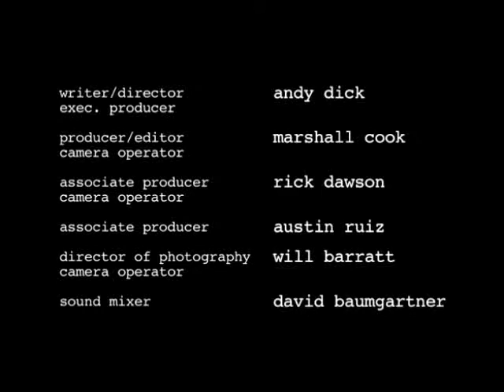House Arrest with Andy Dick (guest: Sara Rue)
House Arrest with Andy Dick

Guest: Sara Rue

Sara Rue visits Andy in home confinement, only to get harassed by his bottom-barrel Jack Nicholson impersonation.

Writer/Director - Andy Dick
Executive Producer - Andy Dick
Producer/Editor - Marshall Cook
Camera Operators - Marshall Cook, Rick Dawson, Will Barratt
Associate Producers - Rick Dawson, Austin Ruiz Director of Photography - Will Barratt